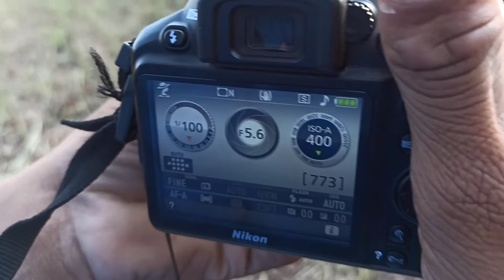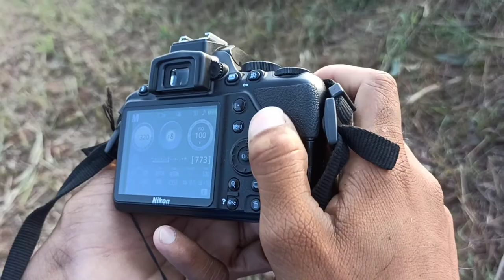🌾खेतों में फोटो सुट कैसे करें | how to shoot photo in fields |JG Photografy | Nikon 3500d18-55 lence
🌾खेतों में फोटो सुट कैसे करें | how to shoot photo in fields 🔥 | JG Photografy | Nikon 3500d

guys ky aap bhi photography lover to guys ye video aapke liye hi hai 📸 guys aaj me aapko batane wala hu ki aap apne aas paas kheto me jakar photoshoot kese kar sakte hai video baut hi majedaar hai guys puri jarur dekna & channel par new to subscribe  karke ganta jarur dabaye